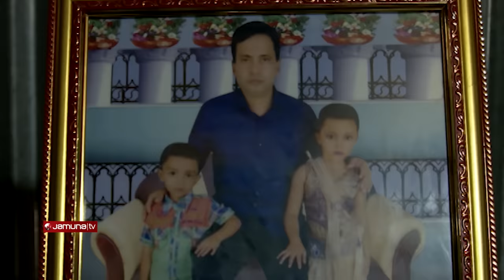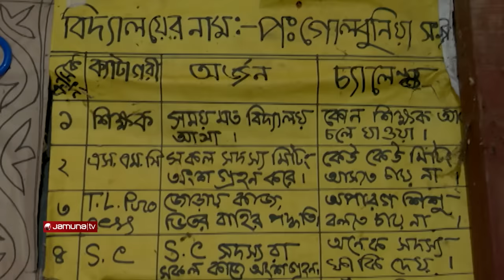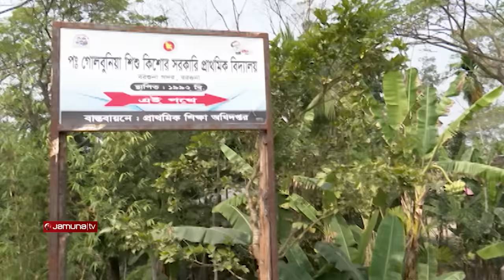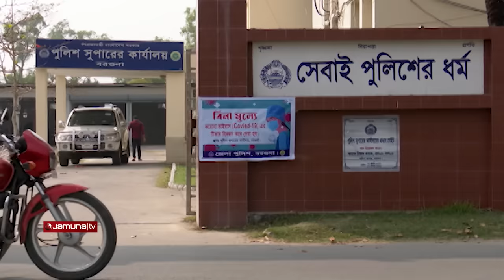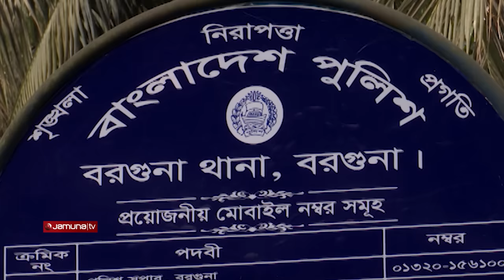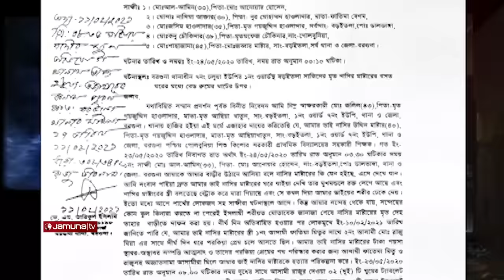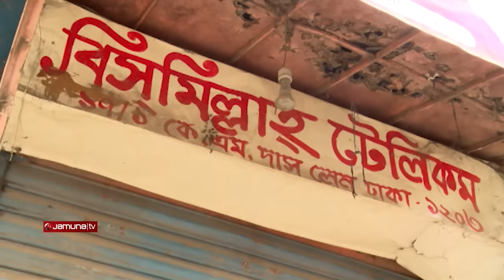স্বামীকে খুন করতে মিতুর মাস্টার প্ল্যান!‍ | Crime Scene | EP 74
অনেকটা হাসতে হাসতেই যেন নিজের স্বামীকে খুন করে হৃদরোগে আক্রান্ত হয়ে মারা গেছেন বলে চালিয়ে দিয়েছেন এক নারী। কৌশলে তড়িঘড়ি করে দাফনও করে মৃতদেহ। খুনের পর প্রায় নয় মাস পর্যন্ত এটিকে স্বাভাবিক মৃত্যু হিসেবে জেনে আসছিল দুই পরিবার। বলছি বরগুনার আলোচিত স্কুল শিক্ষক নাসির হাওলাদার হত্যার কথা। গেল বছরের ২৩ মে ঈদ-উল-ফিতরের আগের রাতে তার মৃত্যু হয়। সম্প্রতি পাওয়া এক ফোন রেকর্ডে বের হয়ে এসেছে এ হত্যাকাণ্ডের চাঞ্চল্যকর সব কাহিনী।

A woman laughed at the incident of killing her husband and that he died of a heart attack. Tactically, the bodies are also hurriedly buried. For about nine months after the murder, the two families knew it was a normal death. We are talking about the murder of Nasir Hawladar, a famous school teacher in Barguna. He died on the night before Eid-ul-Fitr on May 23 last year. All the shocking stories of this murder have come out in a recent phone record.

স্বামীকে খুন করতে মিতুর মাস্টার প্ল্যান!‍ | Crime Scene | EP 74 | Jamuna TV